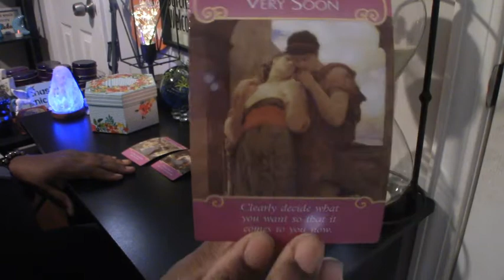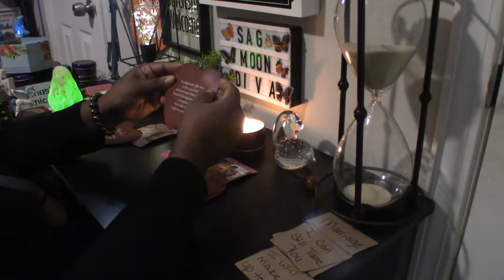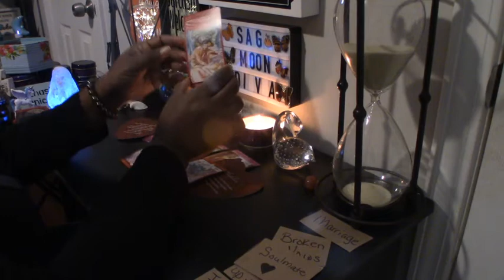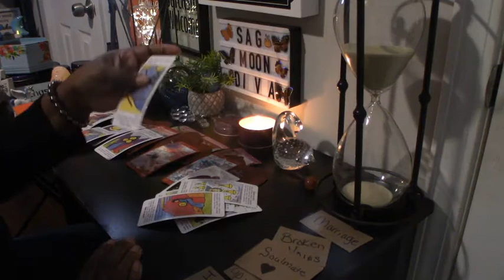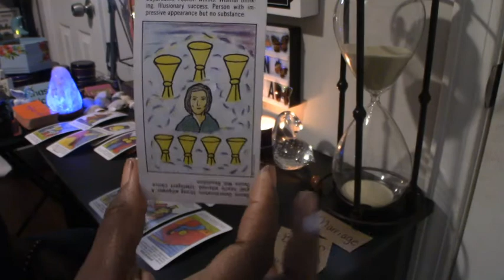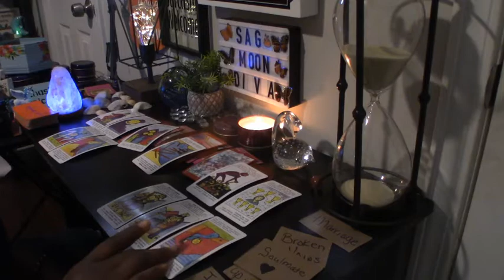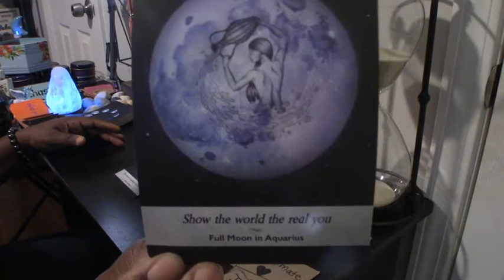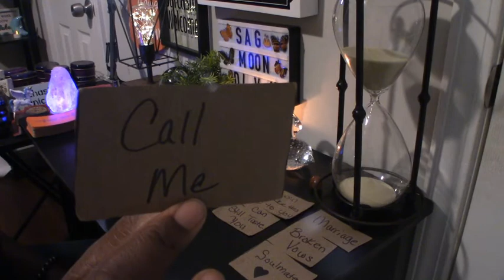PISCES♓ THIS IS DEEEEP HOPE THIS HELPS SOMEONE | February 15-20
These are free Love Readings. All of my readings are timeless.